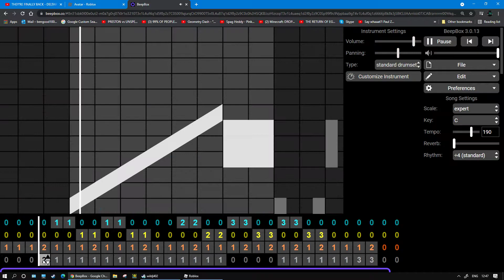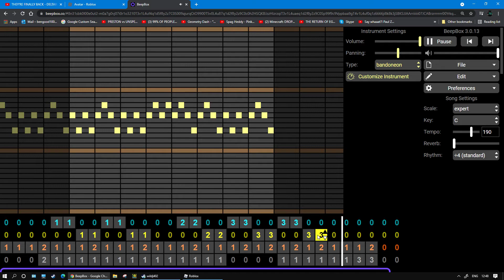[Vs. Outlaw] - Demise | OST